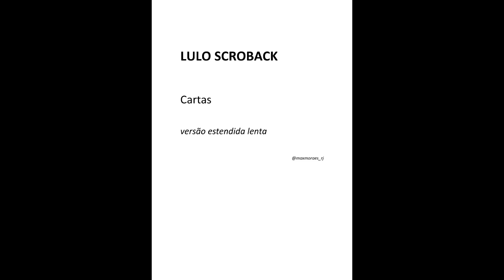LULO SCROBACK - Cartas (versão estendida lenta)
LULO SCROBACK

Cartas

versão estendida lenta